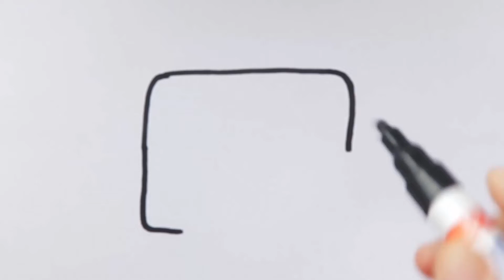CÓMO DIBUJAR UN MALETÍN KAWAII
Aprende a dibujar un maletín kawaii lindo y fácil paso a paso.